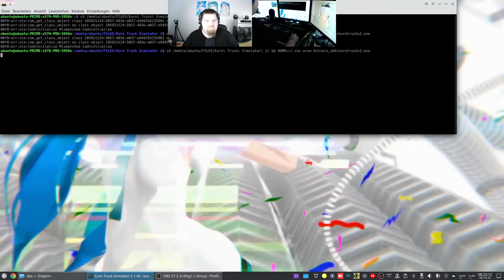Let´s Play ETS2 - Euro Truck Simulator 2 #083